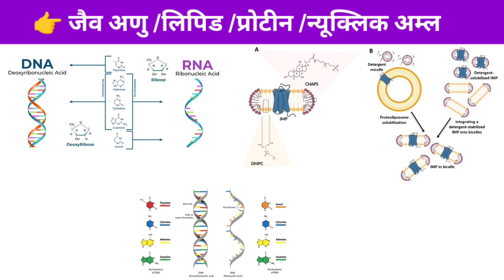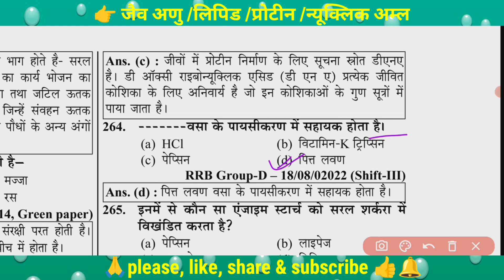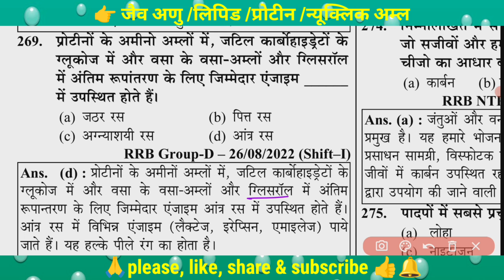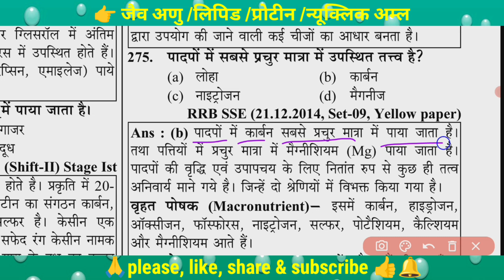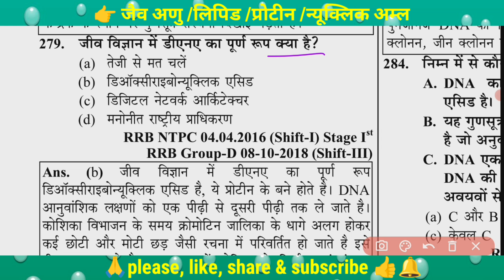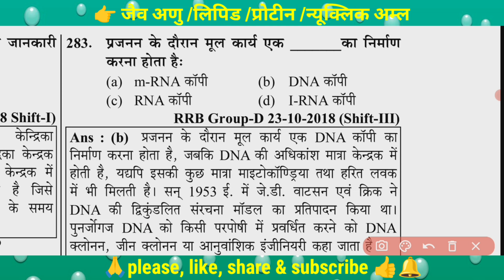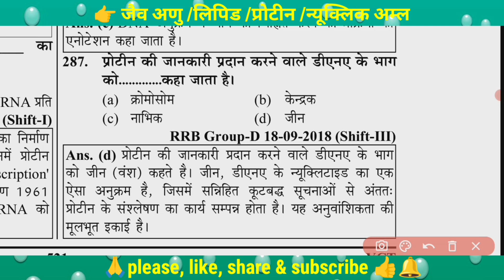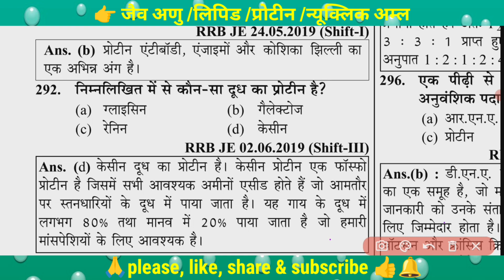जैव-अणु /लिपिड/ प्रोटीन/ न्यूक्लिक अम्ल🔥||जीव विज्ञान |Biology |ssc|gk |s1coachingcenter_science💯